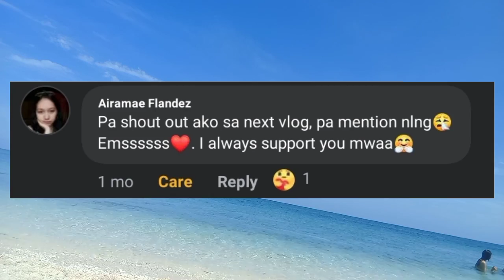TRIP TO SOMBRERO ISLAND W/ FAM!! (*Epic fail*)- Jade Hermosa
it's my first time to visit my family in masbate and we decided to visit the sombrero island because it's a little bit near to my aunt's house!!

social accounts!
        @jc black hyung

you can also send a gmail to my gmail account

thankyou so much for supporting me and see you on my next vlog!! muaps!♡